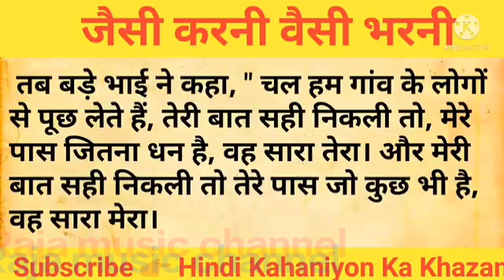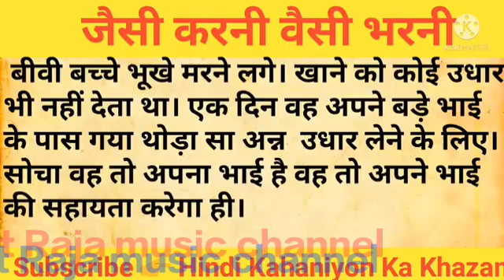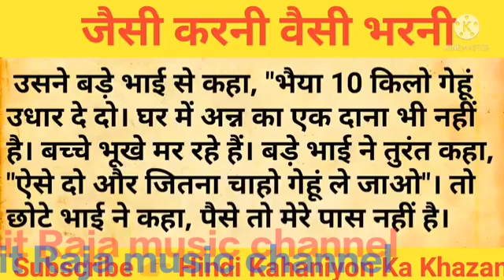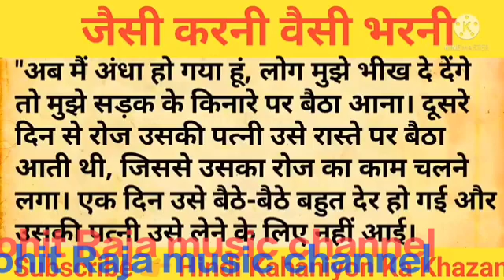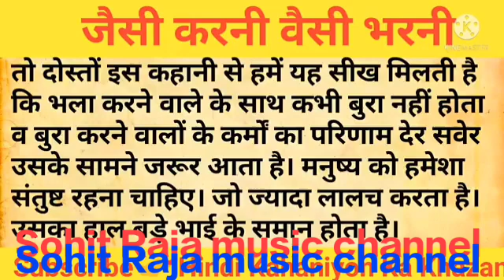जैसी करनी वैसी भरनी ,,,,,,,। jaisi karni vaisi bharni,,,,,,। (Sohit Raja )। story ,, कहानियां